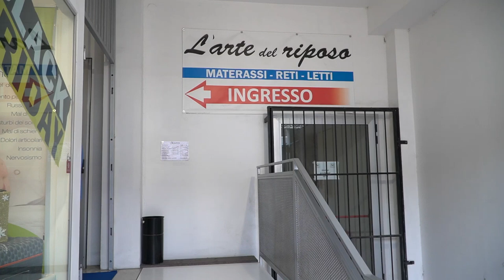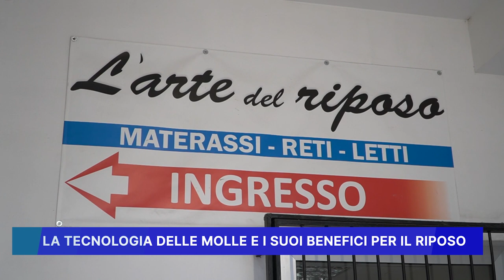LA TECNOLOGIA DELLE MOLLE E I SUOI BENEFICI PER IL RIPOSO